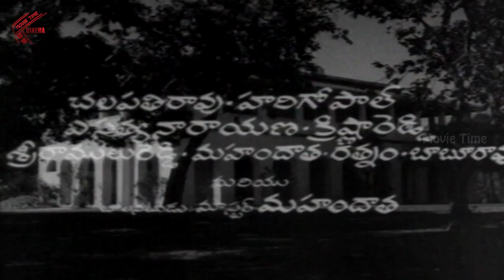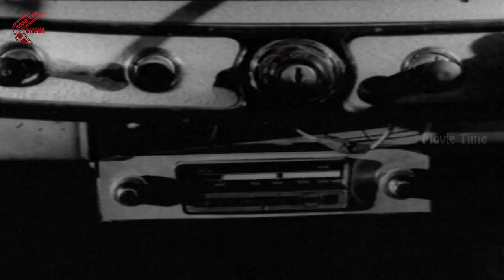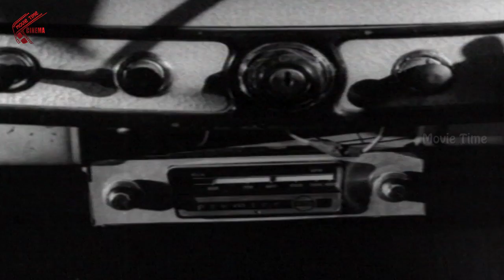Kanne Vayasu Telugu Full Length Movie || Roja Ramani, Sharath Babu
Kanne Vayasu  Telugu Full Movie featuring Roja Ramani, Sharth Babu, Nirmala, Vijaya N Allu Ramalingaiah. Directed by  O.S.R.Anjaneyulu Music composed by Satyam n  Produced By S.V.Narasimha Rao.